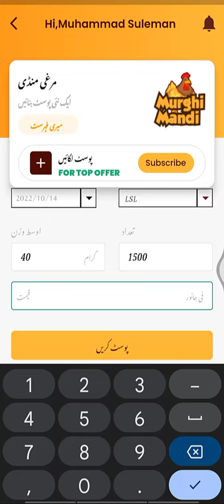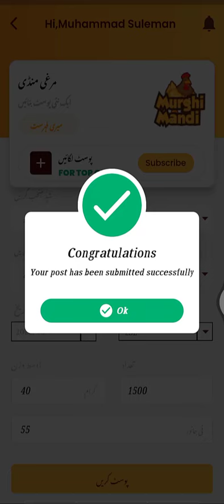Layer Chick Buying || آپ انڈہ، چوزہ، برائلر ، لئیر مرغی کی آن لائن بولی کیسے حاصل کر سکتے ہیں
How you can get the egg, chick, broiler, and layer chicken quotes online

If you want to buy eggs, broilers, layers, chickens, or chicks at a good rate, or if you want eggs to be sold at a good rate, then post in the chicken market now and get great results.
The trial is a condition